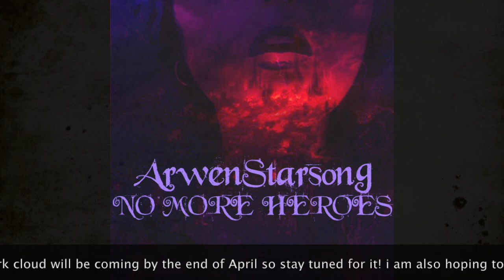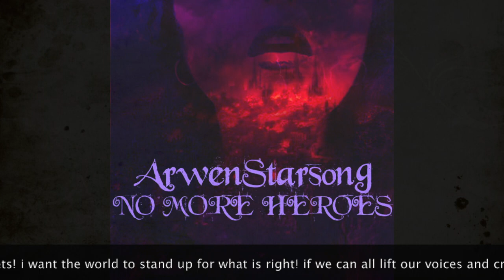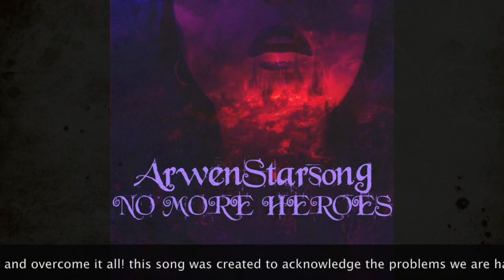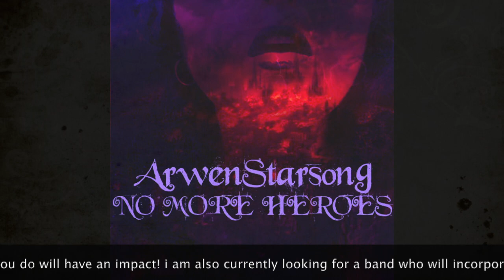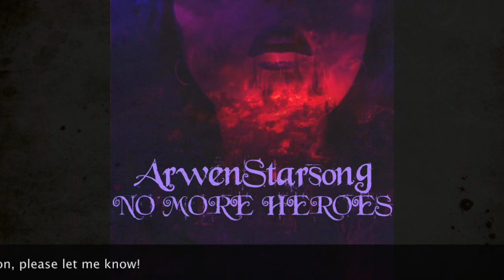NO MORE HEROES- (AUDIO)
something really big is coming soon for this song

I am ArwenStarsong, regularly known as Jackie Gomez. I am a regular gal from Madera, California and I love to sing Symphonic Metal. I am currently in search of a band as I try to come to the music industry from the bottom up. I only hope someday to be one of the Sirens of Metal!